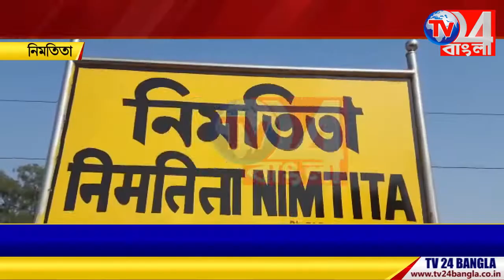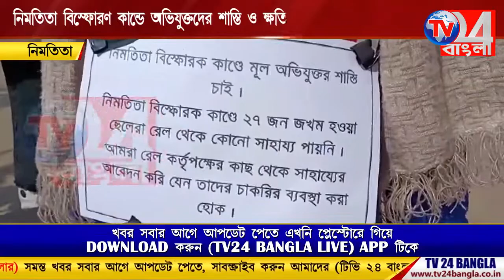নিমতিতা বিস্ফোরণকাণ্ডে অভিযুক্তদের শাস্তি ও ক্ষতিপূরণের দাবিতে পথে নামল আহতরা